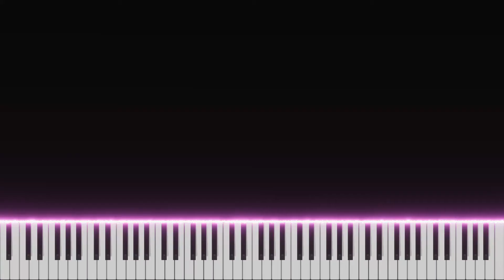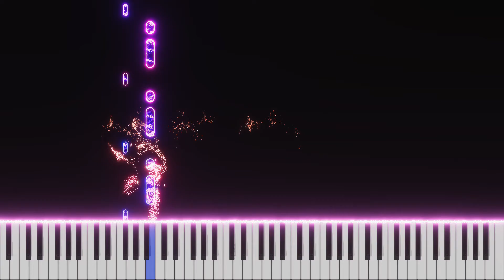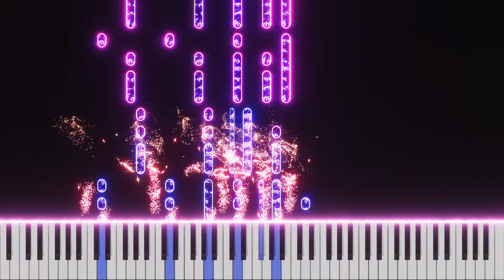AI Song 39 Version C: Strong Energy (Piano, String Ensemble, Brass Ensemble, Drums, Orchestra)